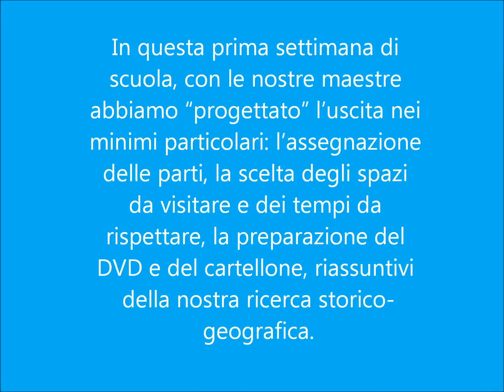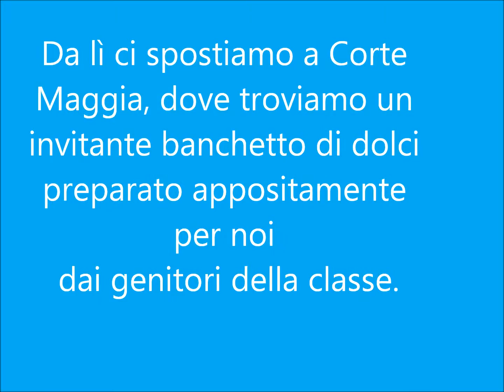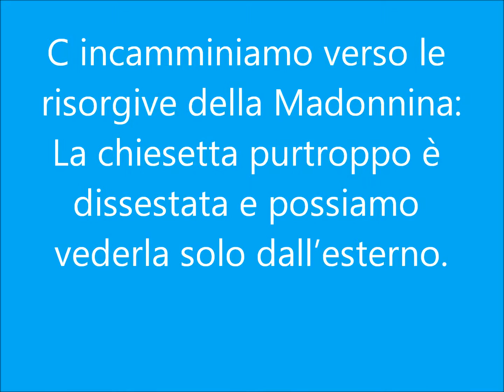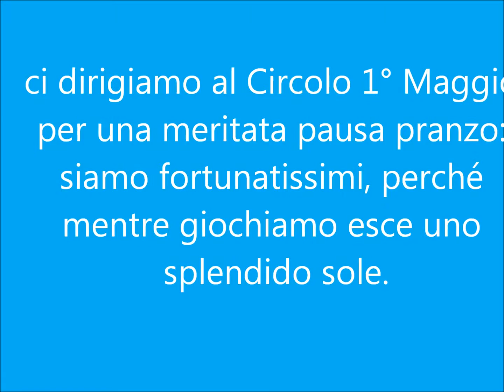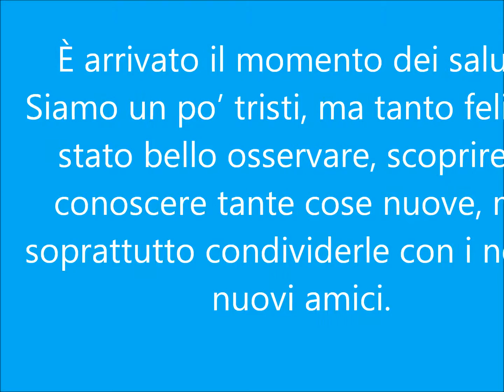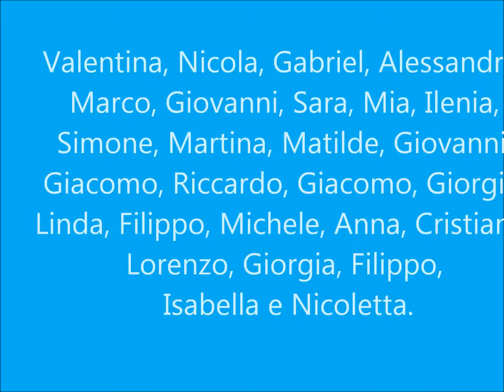Progetto geostoria 28 settembre scambio montorio pescantina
SCAMBIO CON GLI ALUNNI DI PESCANTINA
Lunedì 28 settembre, dopo la pausa estiva, sono finalmente venuti gli alunni della classe IV B di Pescantina. All’interno del progetto di geostoria “Il luogo in cui vivo” abbiamo realizzato un doppio scambio alla conoscenza dei nostri territori.